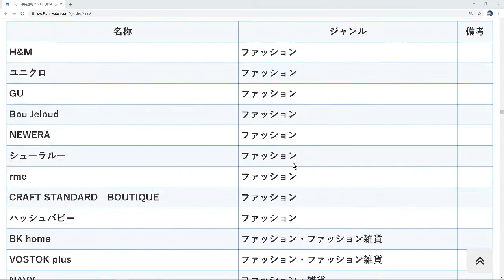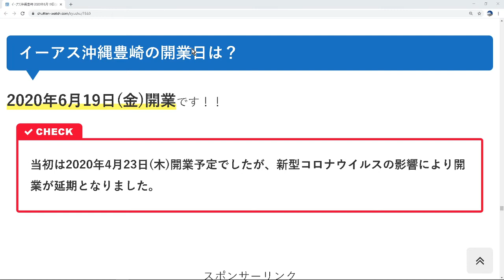【イーアス沖縄豊崎の開業が延期です2020年６月１９日（金）！】水族館は、４／２１(火)オープン予定♡ 豊見城市 沖縄県 Tomigusuku Okinawa(20200415)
イーアス沖縄豊崎 2020/6/19(金)開業予定
水族館は２０２０年４月２１日（火）オープン予定